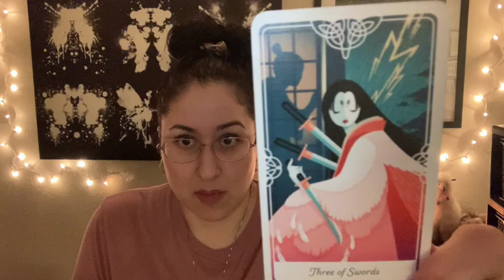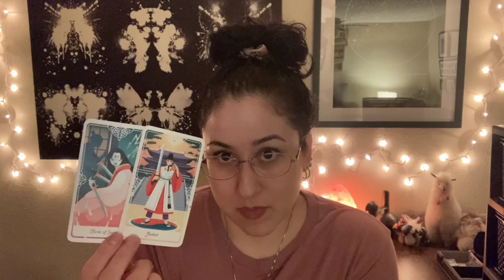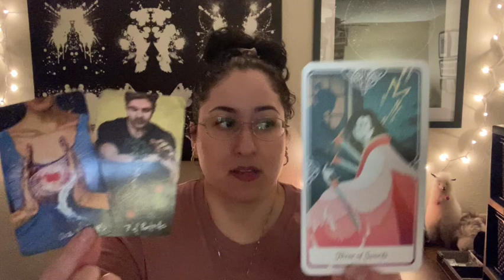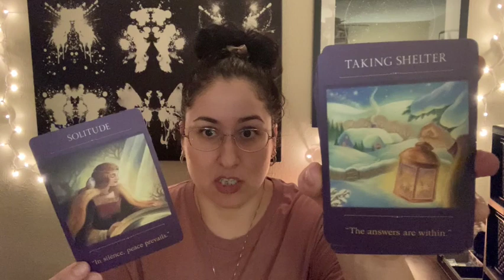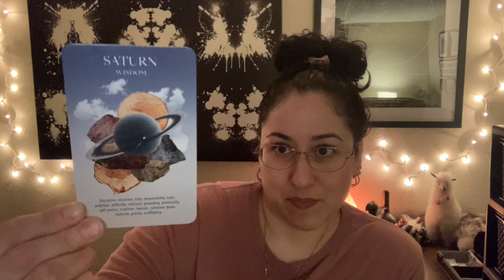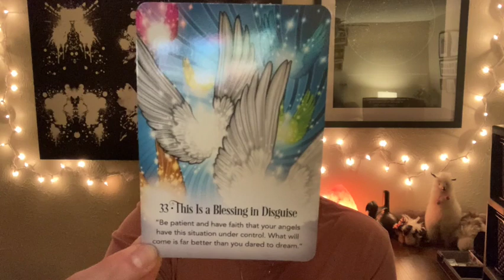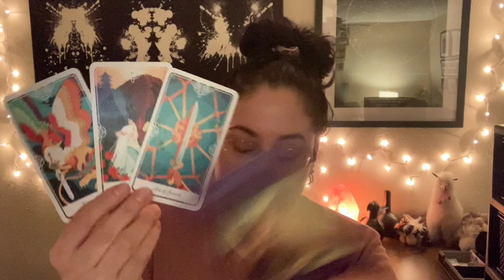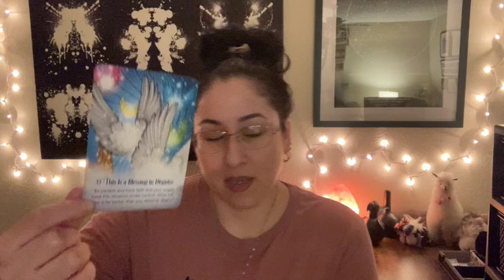Aquarius | Closing The Door On The Past | Letting Go | Blessing In Disguise | 3 33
Welcome to your December 2023 monthly zodiac sign readings. As always, please practice discernment, trust yourself, trust your intuition (what you feel), and use these readings and any others you come across as a way to empower and guide yourself on your soul journey.